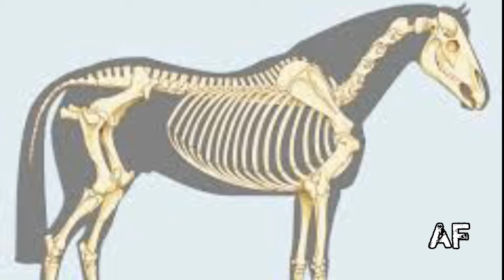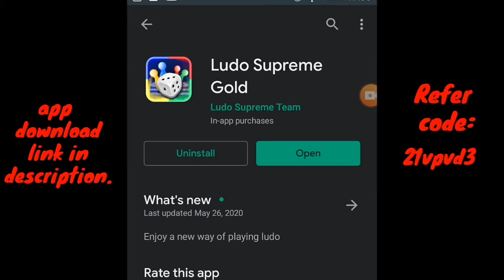घोड़े के शरीर में कितनी हड्डियाँ हैं | Amazing facts | Facttechz new video | Factset#14.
In this video will discuss घोड़े के शरीर में कितनी हड्डियाँ हैं | Amazing facts | Facttechz new video | Factset#14.

•amazing facts
•amazing facts in hindi
•horror facts
•intresting facts
•fact techz
•factera
•factera video
•facttechz interview
•facttechz on abp news
•facttechz news
•facttechz on news
•facts hindi
•factera new video
•facttechz fans
•facttechz fan
•facttechz channel

Important Notice :- I am not owner of any content which i used in my video all resource like picture or video from google or any other helpful site which help us to explain our video nicely or deeply so i credit to my all work to google or any other sites. if i used any other's content then i will definitely credit to him thanks i hope all owner understand to me if i used some content in my videos thanks again to all owners.

Take care.❤️